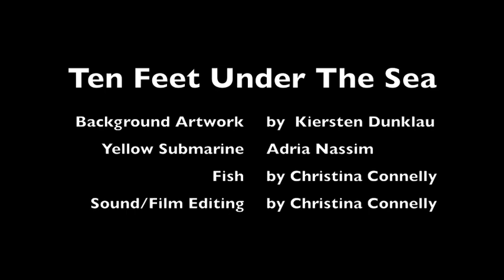CIP Art Class Claymation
CIP Bloomington - Students worked with art instructor, Christina Connelly, to create these short films.